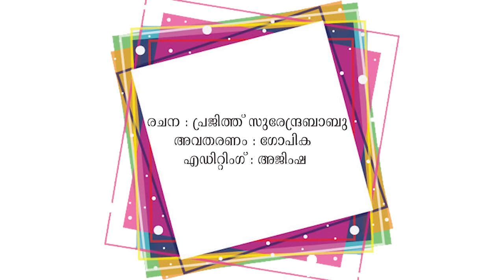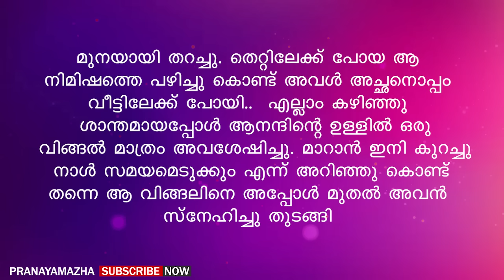എന്റെ സമ്മതത്തോടെ തന്നെ എന്റെ ഭാര്യയുടെ കൂടെ കിടക്കാവോ നിനക്ക് | PRANAYAMAZHA NEW STORY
Writer - Prajith
Voice -  Gopika
Editing - Ajimsha

Malayalam story
Malayalam new story
Pranayamazha
Pranayamazha stories
Pranayamazha new story
Shahul malayil